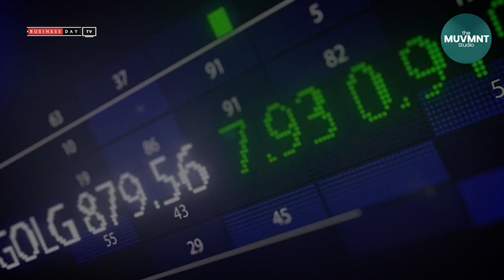Food prices are on the rise despite the Naira rally as the US set to issue T-bills.